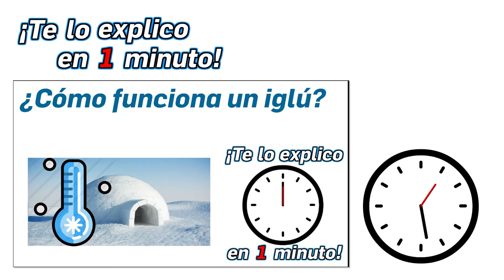¿Qué es Te lo Explico en Un Minuto?